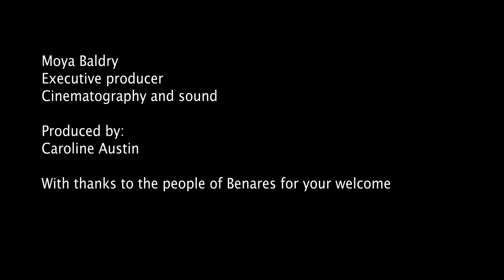Global Rivers of VR: Death/Beauty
Global Rivers of VR explores communities affected by climate change, pollution and environmental disasters. In this episode, we visit the holy Hindi city of Benares (Varanasi) on the Ganges in India, and 'Paradise' itself, K'gari (Fraser Island) in Australia, where rainforests grow on sand.